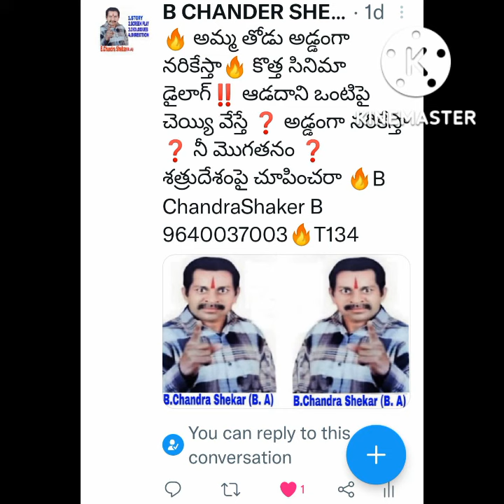ఆడదాని ఒంటిపై కాదురా❓️ నీమగతనం ‼️శత్రువులపై🔥B ChandraShaker B🔥 9640037003 💥🔥